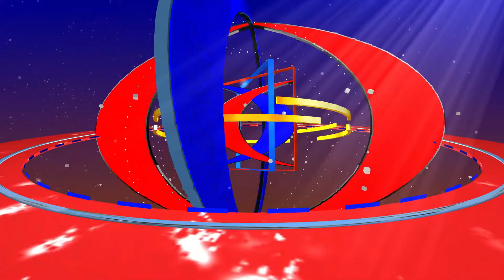ৰেলনগৰী লামডিং MERCHANTS ASSOCIATION ৰ ফালৰ পৰা লামডিং বাসী ৰাইজক বিনামূলীয়া ভেকচিন প্ৰদান